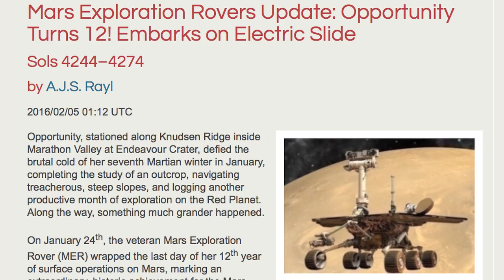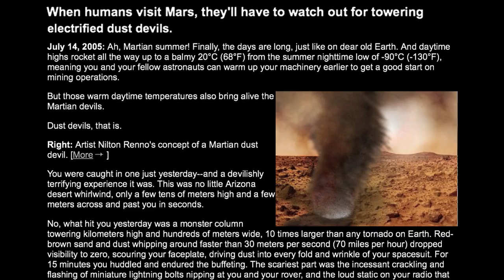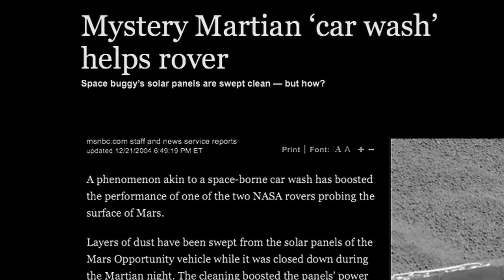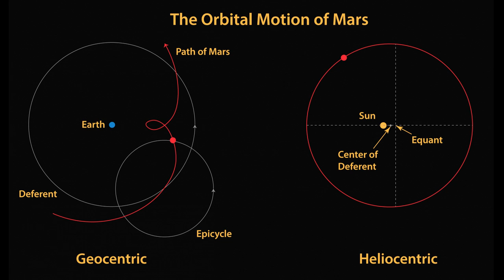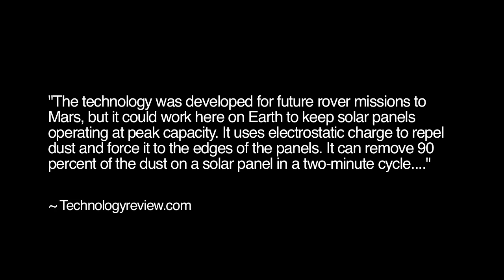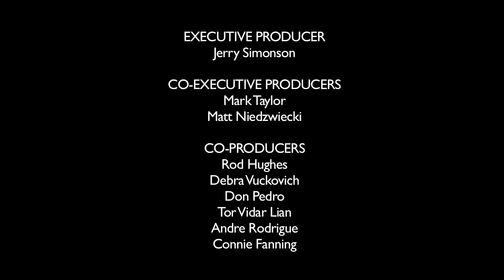Mars Rover Mystery Continues | Space News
Join us at EU2020:VISION June 4-7 in Portland, Oregon USA.
Conference registration now open...

How is the Mars rover Opportunity still alive? In 2004 the rovers Spirit and Opportunity touched down on the Red Planet and began journeys that were each expected to last about 90 days. Both rovers lived exponentially longer than expected, and in fact, Opportunity is still going strong in 2016. Could electrostatic cleanings via the electrified Martian wind be responsible for the rovers' extraordinary long-livedness?

Thunderbolts Picture of the Day on the electrified nature of the Martian dust devils